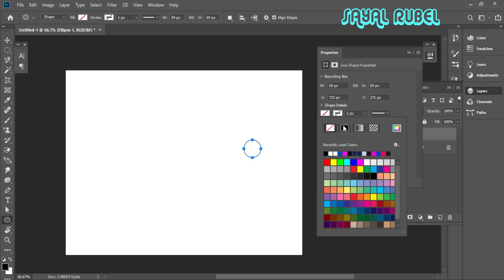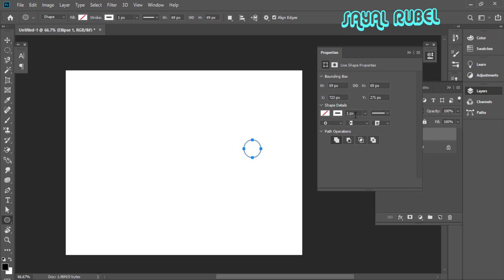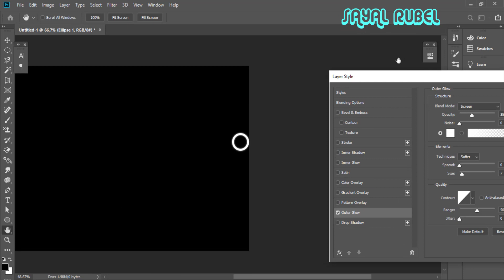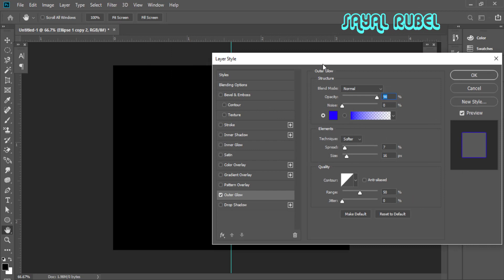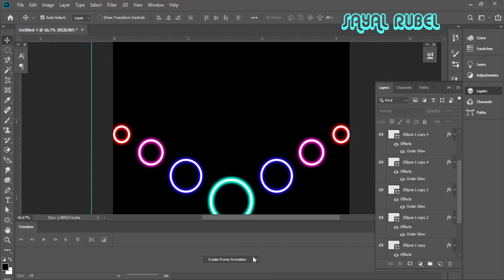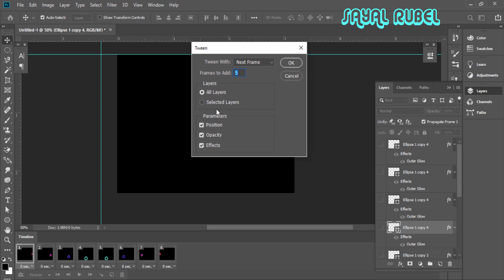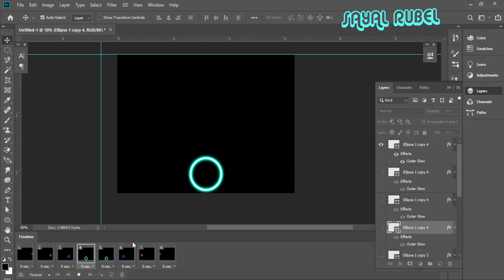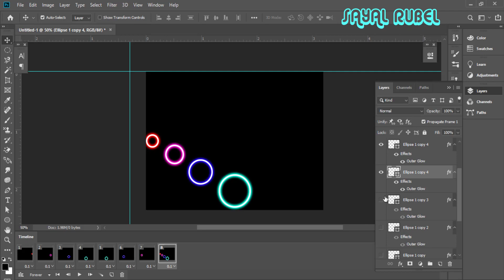Frame GIF Animation | Photoshop Tutorial | Adobe Photoshop CC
Hello Friends,
Hope you are doing well, its me Sayal Rubel again make a video for you. Its amazing  tutorial for you.

Photoshop cc Tutorial :
Photo Credit: